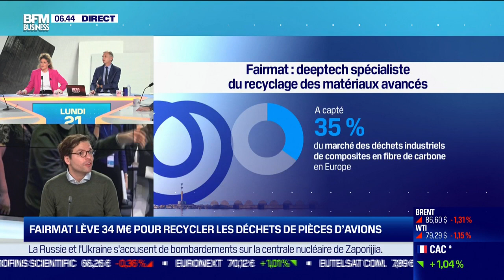Levée de fonds importante pour Fairmat, deeptech spécialisée dans le recyclage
Fairmat lève 34 millions d'euros pour recycler la fibre de carbone présente dans les avions et les éoliennes ✈️